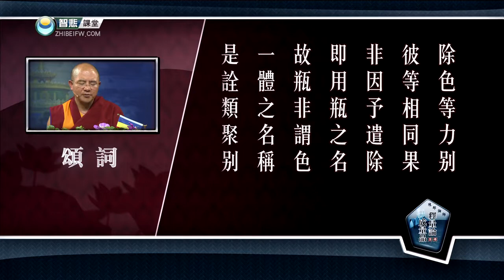释量论·成量品广释17 -索达吉堪布